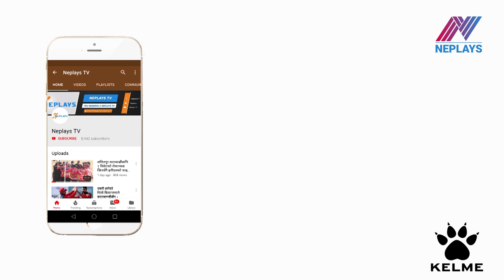कानुन सम्मतका लिगहरूले निरन्तरता पाउँनेछन् ।। Chatur Bahadur Chand ll President ll Cricket Associati